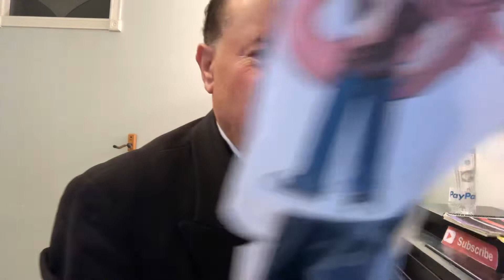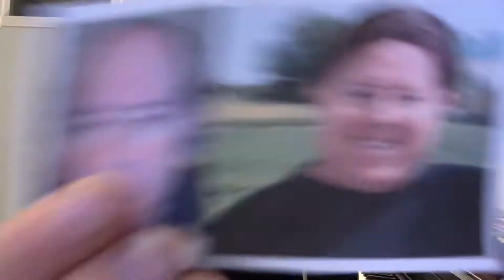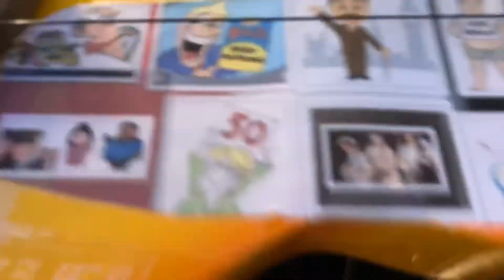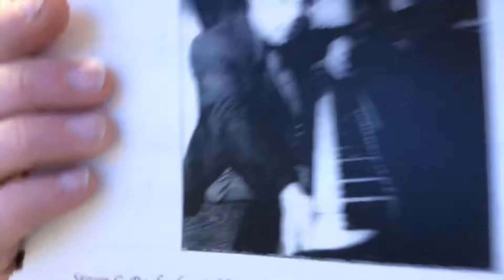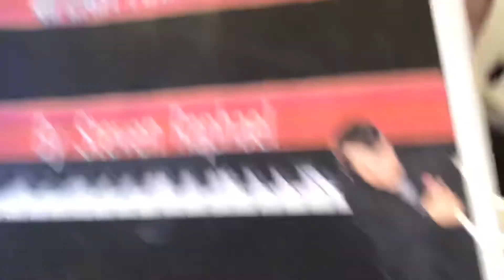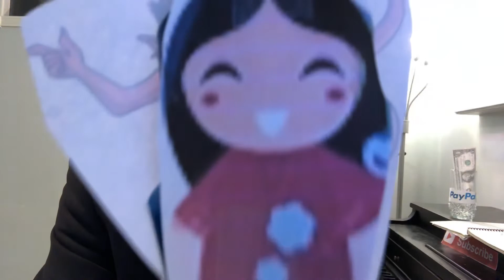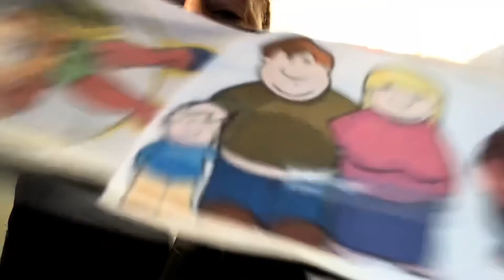OMAD DIET MAN "1 MILLION SUBSCRIBERS"